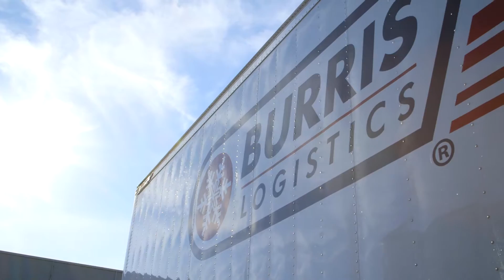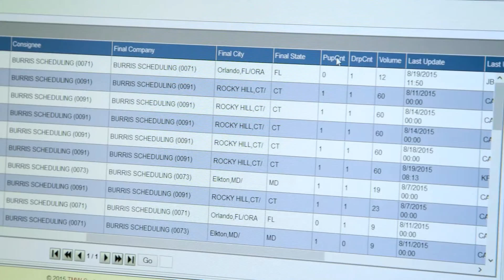Burris Customers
Your shipping challenge. Our solutions. We offer comprehensive transportation solutions including a vast network of carriers and facilities. Combined with nearly a century of experience and a dedicated team, our customers count on Burris to "Make It Happen."